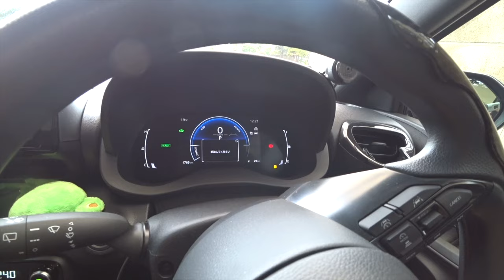トヨタのヤリスに乗ってみた感想〜最近の車ってこんな風になっちゃってるの？の巻〜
少し慣れてきましたので走行動画を撮ってみましたが、ブレーキが勝手にかかったり、勝手に加速したり、勝手にハンドルがまわったり、正直まだ慣れませんｗ。
■バイク動画はこちら